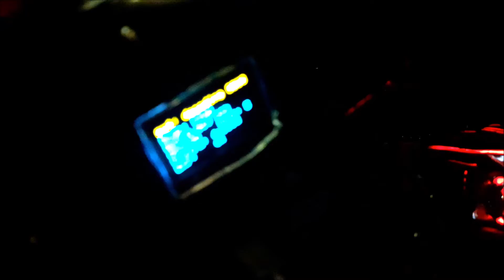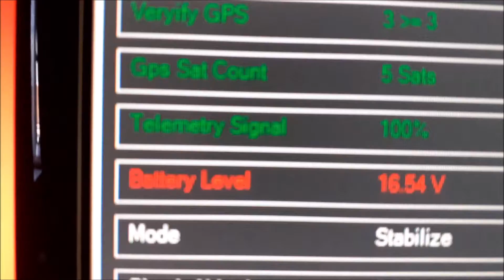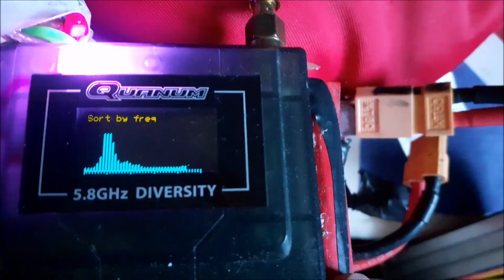Pixhawk custom 2 black cube, set up and ready for test, until motor goes up in smoke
SPACEFAN#~
MUSIC🎵played on the STREAM or in videos🎵 is from up to date and older